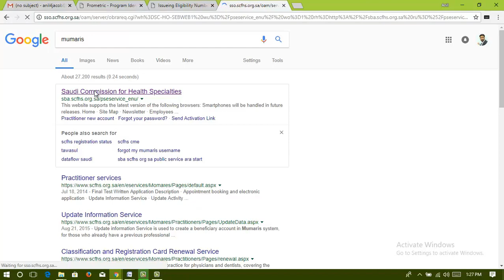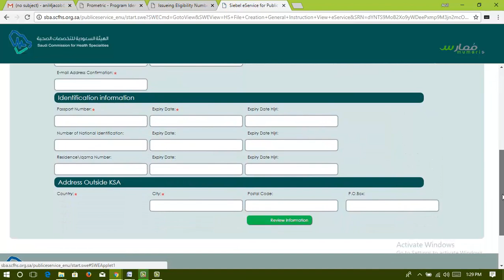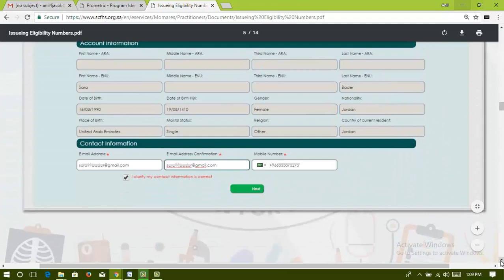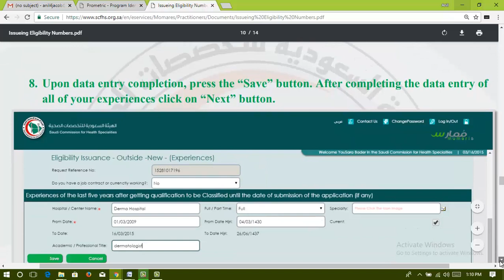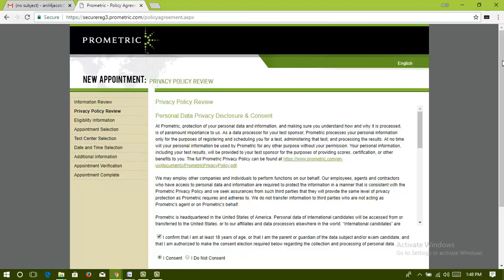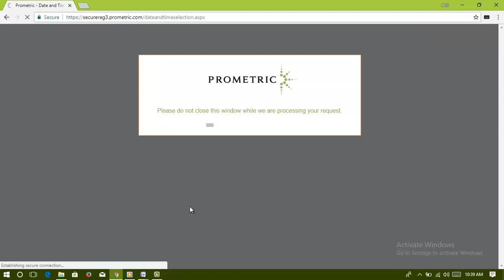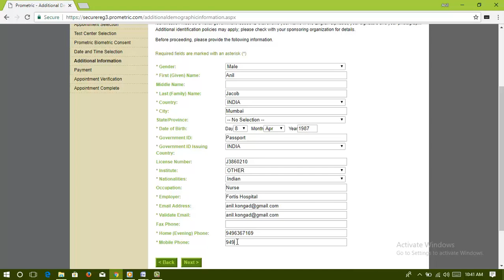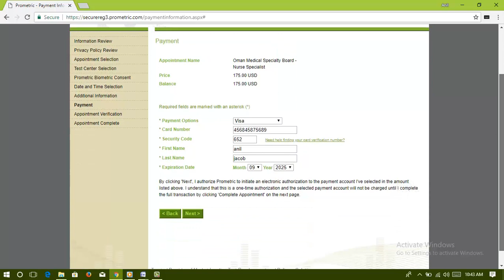SAUDI PROMETRIC EXAM REGISTRATION ONLINE|COMPLETE, STEPS ARE SIMPLIFIED !!!WHAT IS ELIGIBILITY ID?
WE ARE ADDING 5000 MULTIPLE CHOICE QUESTIONS FOR SAUDI PROMETRIC EXAMS TO THIS CHANNEL ON A REGULAR BASIS.
WATCH OUR PREVIOUS VIDEOS BELLOW